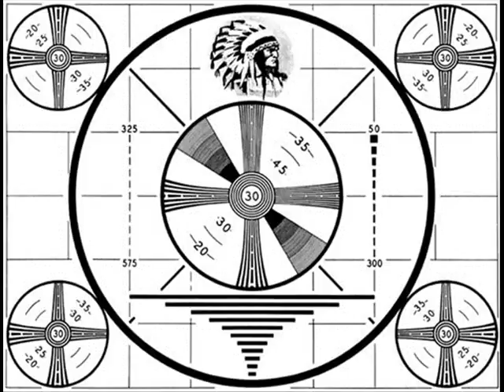[SOLVED] This is an EMERGENCY BROADCAST! Crucial to the Myst IV LP! [SOLVED]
Thank you Xaio30 for suggesting that I update Fraps, that resolved ALL the audio issues and gave me a little new functionality to boot. Thanks to everyone for the help and suggestions as well.

Recently I discovered severe audio recording problems when I try to use FRAPS to record in-game audio. It crackles and becomes terribly desynched, to the point I cannot resynch it in WMM. The crackling is so bad that it detracts HORRIBLY from the video footage. I've tried everything I can to fix this issue - drivers are updated, FRAPS is set to the lowest possible FPS setting, messed with my system volume... nothing fixes it. FRAPS has NEVER done this to me before and I don't know what to do now. This is apparently a common issue with FRAPS right now and nobody knows what to do, and so I post this video to see if someone on Youtube can fix it. If I cannot get this issue resolved, I'm not sure if I'll be able to do the Myst IV LP. The crackling is just THAT bad. Someone, if you know what to do, HELP ME.